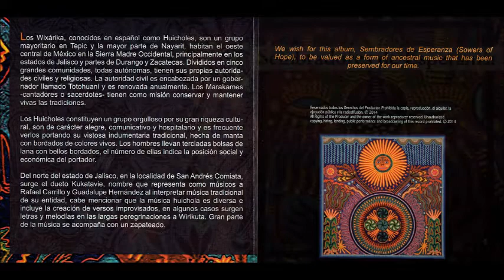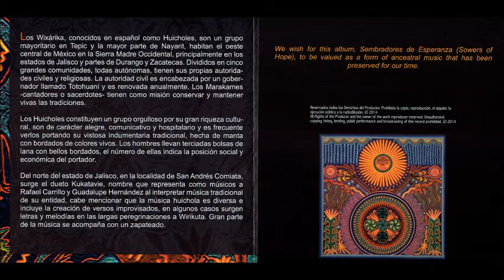Sembradores de Esperanza 01 Donde nace el maíz sagrado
Los Wixárika, conocidos en español como los Huicholes, son un grupo mayoritario en Tepic y la mayor parte de Nayarit, habita en el oeste central de México en la Sierra Madre Occidental, principalmente en los estados de Jalisco y partes de Durango y Zacatecas. Divididos en 5 grandes comunidades, todas autónomas, tienen sus propias autoridades civiles y religiosas. La autoridad civil es encabezada por un gobernador llamado Totohuani y es renovada anualmente. Los Marakames – cantadores o sacerdotes- tienen como misión conservar y mantener vivas las tradiciones.

Los Huicholes constituyen un grupo orgulloso por su gran riqueza cultural, son de carácter alegre, comunicativo y hospitalario y es frecuente verlos portando su vistosa indumentaria tradicional, hecha de manta con bordados de colores vivos. Los hombres llevan terciadas bolsas de lana con bellos bordados, el número de ellas indica la posición social y económica del portador.

Del norte del estado de Jalisco, en la localidad de San Andrés Comiata, surge el duelo Kukatavie, nombre que representa como músicos a Rafael Carrillo y Guadalupe Hernández al interpretar música tradicional de su entidad, cabe mencionar que la música huichola es diversa e incluye la creación de versos improvisados en algunos casos surgen letras y melodías en las largas peregrinaciones a Wirikuta. Gran parte de la música se acompaña con un zapateado.

Los instrumentos musicales son de fabricación rustica y creados por los mismos músicos, como es el caso de Rafael Carrillo, que hace el canto y las narraciones en español e interpreta una especia de violín llamado Rawere; su compañero Guadalupe Hernández es el responsable de la interpretación del Kanari, especie de guitarra de pequeñas dimensiones.

Deseamos que este disco, Sembradores de Esperanza, sea valorado como una forma musical ancestral que se ha preservado hasta nuestros días.